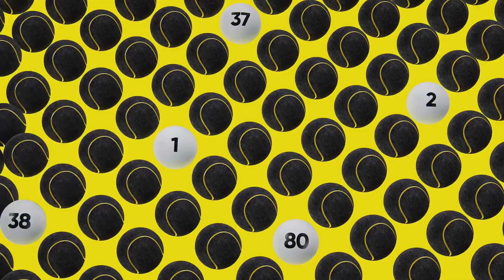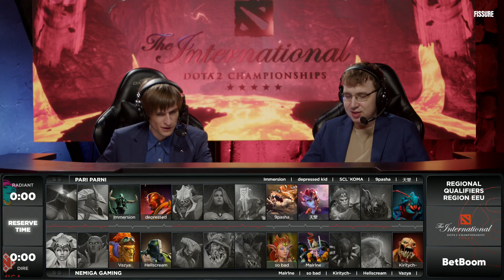(RU) Pari Parni vs Nemiga Gaming bo3 | The International 2022: Региональные квали�